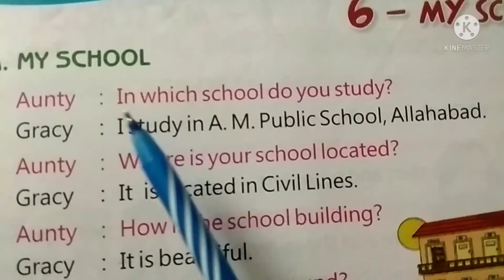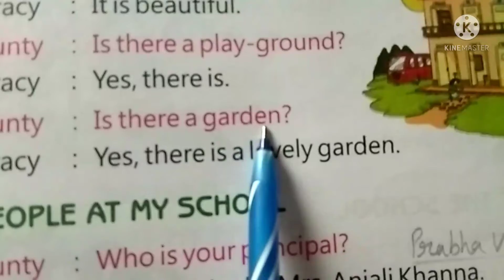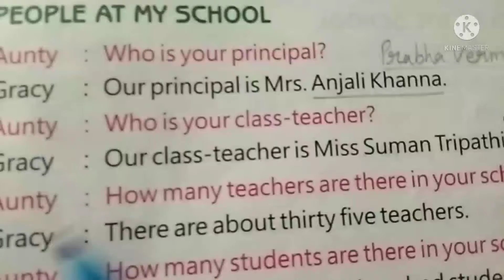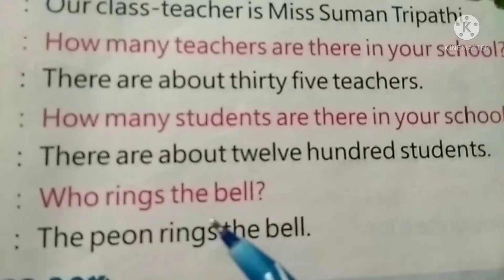Spoken English - Let's talk in English about my school.